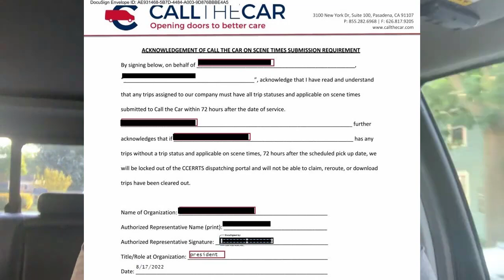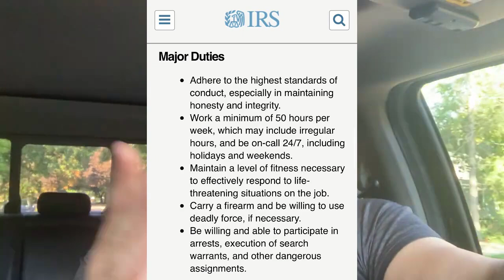More Laughable Medical Transportation Hijinks from Brokers, Contracts, Con Artists, and More!